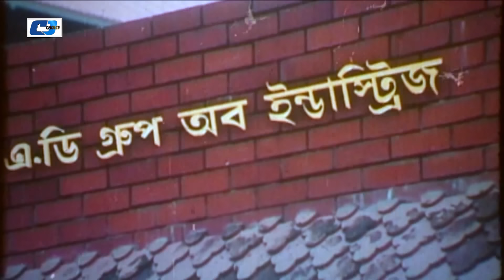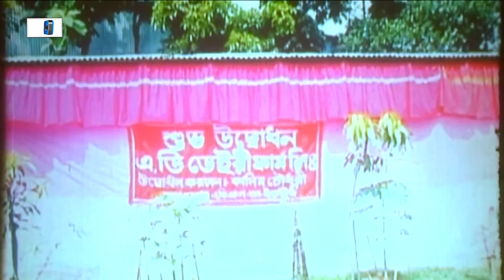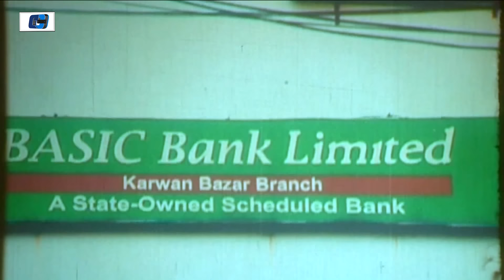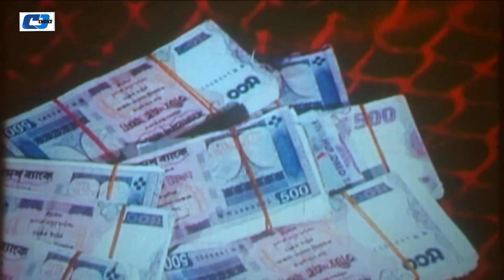Jhor Tufan | ঝড় তুফান | Shakib Khan | Reshi | ATM Shamsuzzaman | Humayun Faridi | Bangla Movie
Movie : Jhor Tufan
Directed : Shohidul Islam Khokon
Produced : Shohidul Islam Khokon & Shohana Shorif Khan Pinky
Starring : Shakib Khan, Reshi, Humayun Faridi, A.T.M Shamsuzzaman , Probir Mittro, Shanu Shiba, Rehana Joly.
Story : Shohidul Islam Khokon
Language : Bengali
Label : Cd Choice